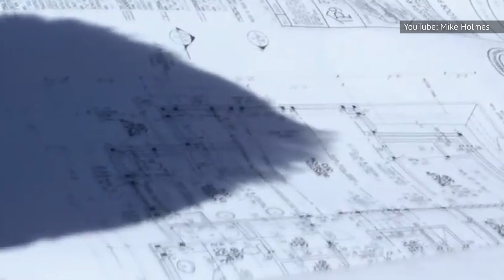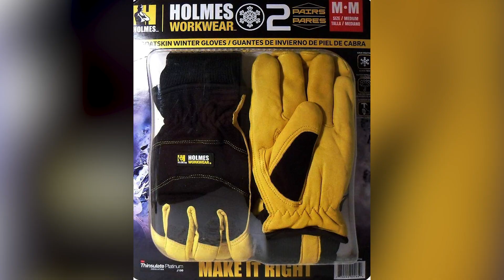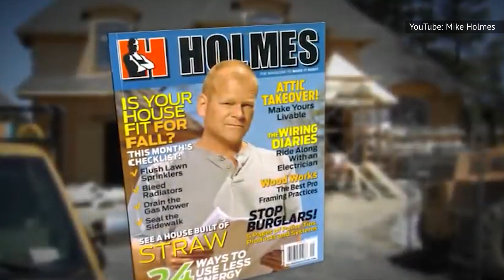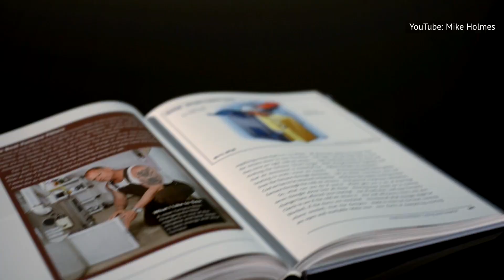Esto Es Lo Que Realmente Le Pasó A Mike Holmes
Mike Holmes nunca se propuso ser una estrella de televisión; solo pasó así. Sin embargo, ese éxito no vino sin algunos baches en el camino; para saber más sobre su viaje de contratista a héroe de la reparación de casas en televisión, esto es lo que realmente le pasó a Mike Holmes.

La incursión de Mike Holmes en la televisión no fue planeada. Era un contratista a tiempo completo cuando lo contrataron para hacer trabajos de construcción en un programa canadiense sobre reparación de casas. Como señala The Globe and Mail, Holmes, que siempre es muy crítico, empezó a decir a quienes lo contrataron que se habían equivocado. Holmes se puso a despotricar, explicando que animar a los propietarios a hacer sus propias reformas era una mala idea, ya que normalmente hacían un mal trabajo. De hecho, señaló que gran parte de su negocio procedía de las reparaciones mediocres hechas por personas que no tenían ni idea de lo que hacían.

"De entrada, esto no me gusta".

Después de que Holmes se disculpara por excederse, el productor del programa tuvo una idea: Holmes debería protagonizar su propio programa, reparando los desastres de los propietarios y el trabajo mediocre de los contratistas. Holmes on Homes se estrenó en HGTV Canada en 2001; en 2004, tenía una media de 250.000 espectadores por episodio, una cifra considerable para ese tipo de canal canadiense. El fornido contratista de voz gruesa se había convertido accidentalmente en una estrella.

HGTV | 0:00
Abandona a su productor original | 1:11
El negocio del café  | 2:04
La línea de ropa de trabajo de Holmes | 2:55
La labor benéfica del huracán Katrina | 3:46
Técnicas de construcción ecológica | 4:22
La revista de Mike Holmes | 5:15
Héroe local en Canadá | 6:06
Una demanda millonaria | 6:47
Manual de instrucciones | 7:39
Todo en familia | 8:27
Debut en hora pico | 9:14
Hacerlo bien | 10:01